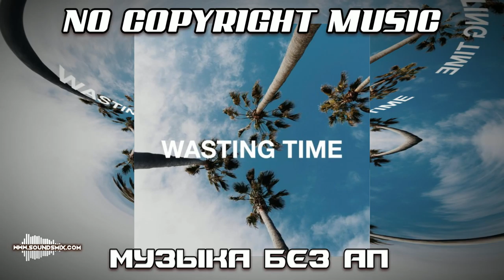Sapajou & Yorgo H - Wasting Time [Музыка без авторских прав]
Вы можете использовать эту музыку в любых своих видео, но вы должны включить в описание видео название трека, ссылку на лицензию и контакты артиста :

Дисклеймер: "Музыка без авторских прав" - это всего лишь поисковый запрос, все права на этот трек принадлежат автору, который разрешил его свободное использование по лицензии Creative Commons (CC-BY) .